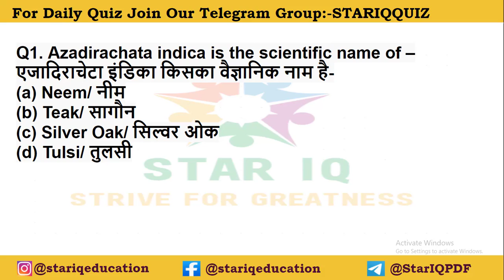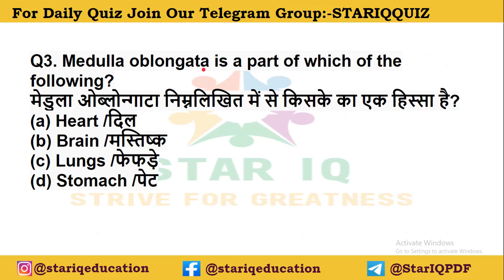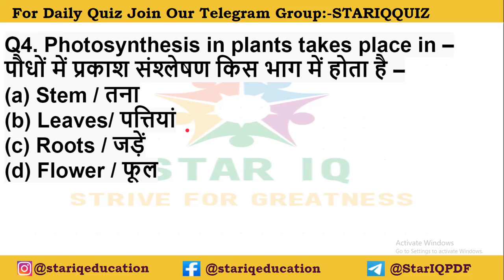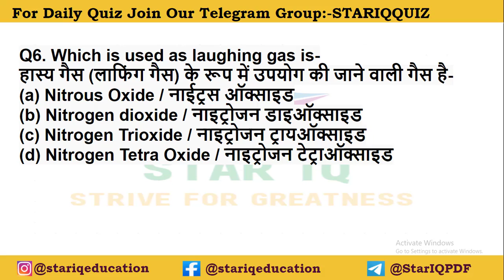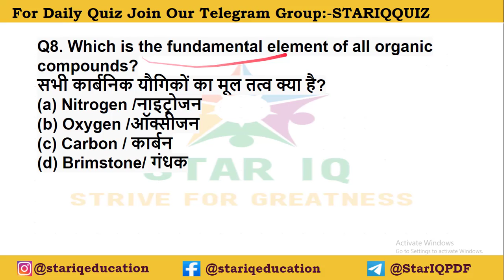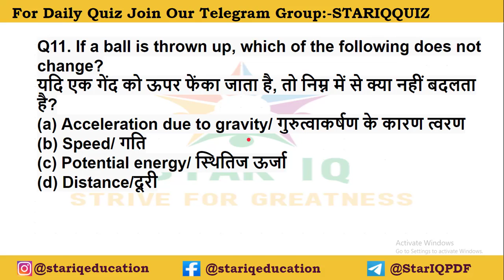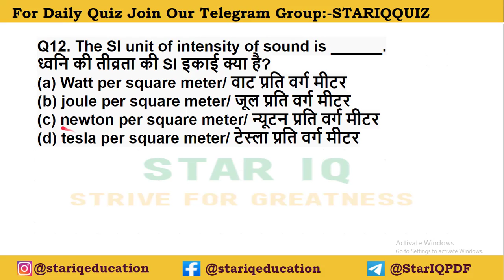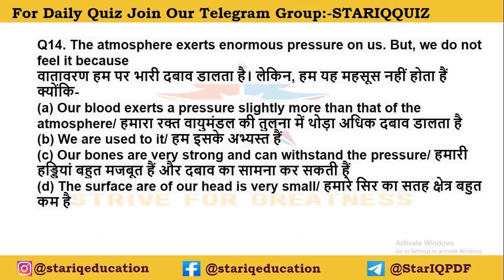HSSC Female Supervisor & Lab Attendant Related Science Questions || Expected Science Questions